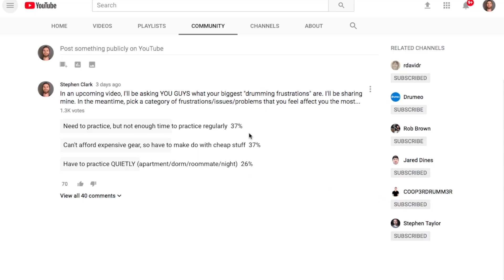What are YOUR Biggest Drumming Frustrations??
We all have those “drumming frustrations”…the things that can cause us to become impatient with ourselves as players, or that can trigger performance anxiety when it comes time to gig. Maybe it’s something specific like “I can never get my hi hats to sound smooth”…or “I’m never happy with the sound of my kick drum”… Or it could be something broader or more conceptual, like: “Why do I keep practicing and not making progress?” or “How do I know if I’m practicing the right thing?” These are valid and important questions and frustrations, all of which I’ve experienced before. The purpose of today’s video is ultimately to hear from YOU GUYS. It’s been awesome getting feedback from you guys via the poll, and I’m excited to hear what else you all have to say. My goal here as I work to create content for this channel is to specifically tailor content to fit YOUR needs and solve YOUR problems. Thanks for helping me help you!

This channel is all about helping YOU become a better drummer, one week at a time, so you can impact your audience and the musicians you play with.

FURTHER VIEWING

Videos that solve (hopefully) that hi-hat issue…

Videos addressing the whole “apartment drumming” situation…

TUNE BETTER!